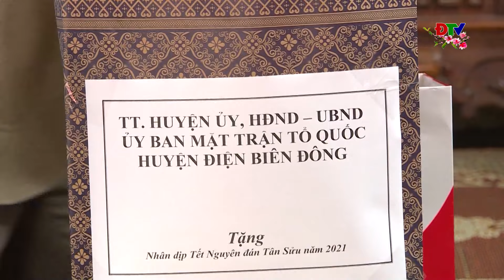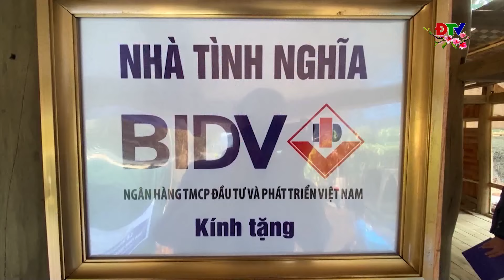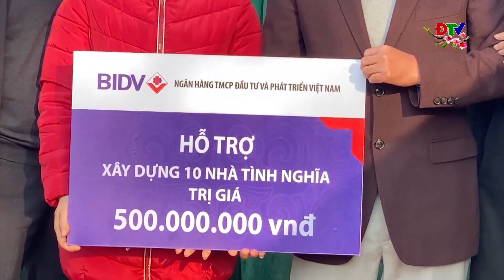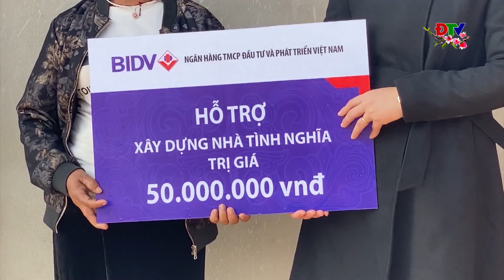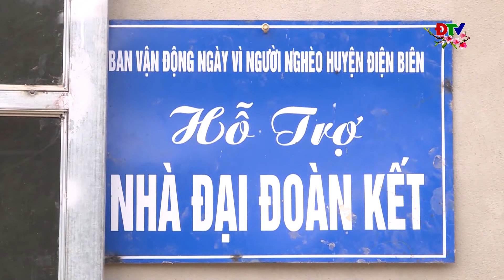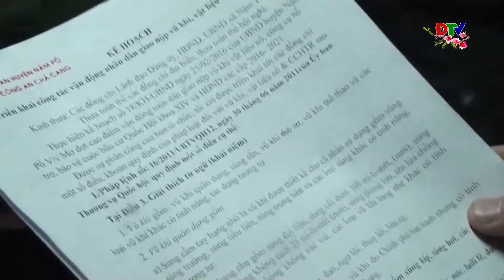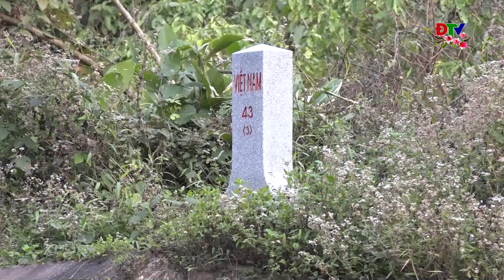ĐIỆN BIÊN - THỜI SỰ NGÀY 13-2-2021